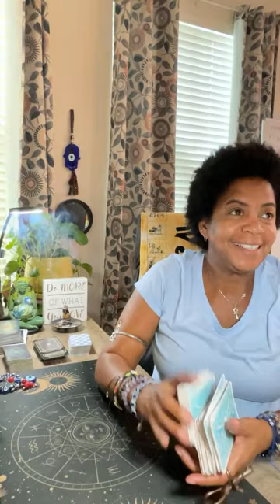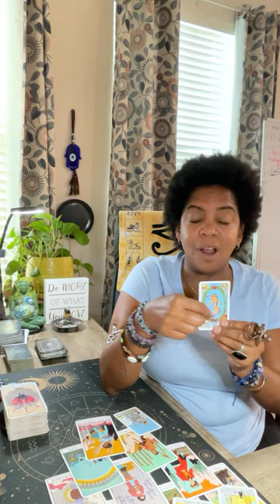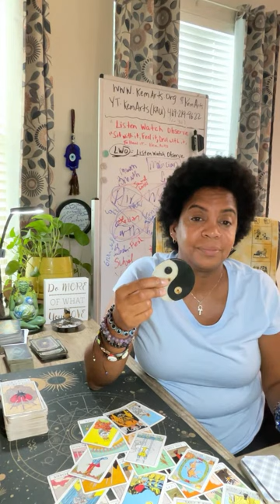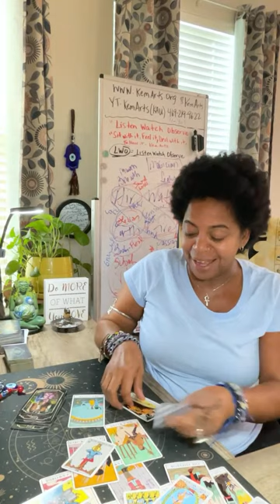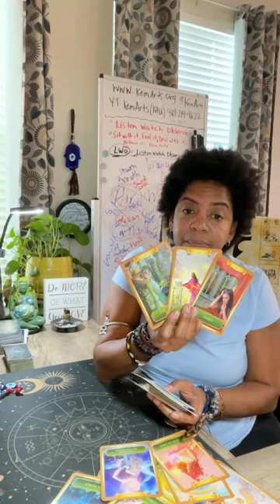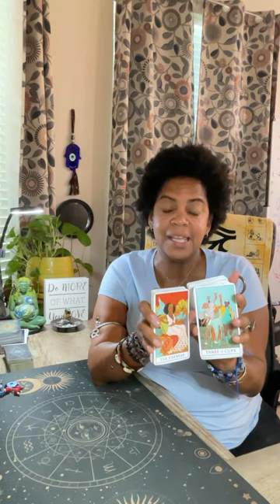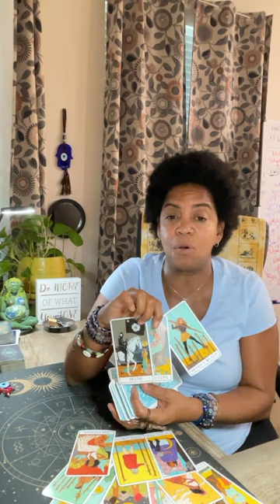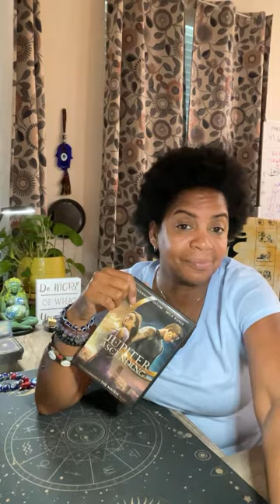Mentioned You 10/25 Pop Up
Greetings Kem Arts University (KAU) 💚🌍

$KemArts (with green boxes)

Crow Tarot
Spellcasting Oracle Cards
Good Tarot
Chakra Reading Cards
Be Blessed Tarot
Modern Love Tarot
Gilded Tarot Royals
Universal Waite Tarot Deck
The Mystic Dreamer Tarot
Tea Leaf Fortune Cards
Love Your Inner Goddess
The Modern Witch Tarot Deck
African Goddess Rising
The Hoodoo Tarot
The Light Seer Tarot
Kipper Deck
The Starseed Oracle
Arcanum Tarot
Angel and Ancestors Oracle
The Psychic Tarot Oracle Deck
Starcodes Astro Oracle
The Psychic Tarot of the Heart
Heal Yourself Reading Cards
Witches Tarot

Auset Egyptian Oracle Cards
Soulful Woman Guidance Cards
Sacred Geometry Oracle
Everyday Witch Oracle
Wisdom of the Oracle
Oracle of Visions
The Spirit Animal Oracle
The Shamans Dream Oracle
Sacred Destiny Oracles
Angel Answers
Witches Familiars Oracle Cards

📚📚 All Things Books 📚📚

Dictionary of Etymology The Origin of American English Words
The Kemetic Diet Ancient African Wisdom for Health by Muata Ashby
The Kemetic Tree of Life Muata Ashby
Sami- Tawi by TEP
Blacked Out Through Whitewashed by Suzar
The Ancient Secret of Flower of Life Volume 1 by Drunvalo Melchizedek
The Ancient Secret of Flower of Life Volume 2 by Drunvalo Melchizedek
Two Thousand Seasons by Ayi Kwei Armah
Yurugu by Marimba Ani
Black Man of The Nile and His Family by ben-Jochannan
Africa Mother of Western Civilization by ben-Jochannan
Civilization or Barbarism by Cheikh Anta Diop
When We Ruled by Robin Walker
The Kybalion by Three Initiates
Everyday Psychic Defense by Cassandra Eason
The Book of Chakra Healing by Liz Simpson
Empath and Psychic Abilities by Ellen J. Cure
Human Design by Lynda Bunnell Ra Uru Hu
Card of Your Destiny by Robert Lee Camp
Love Cards by Robert Lee Camp
The Egyptian Book of Dead by Gerald Massey
Ancient Future by Wayne Chandler
The IsIs Papers by Dr Frances Cress Welsing

Numerology and Divine Triangle by Faith Javane and Dusty Bunker
Moon Spell Diane Ahlqiust
Moon Magic by Diane Ahlquist
Moon Wisdom Heather Roan Robbins
The Alchemist by Paulo Coelho
The Four Agreements by Don Miguel Ruiz
The Celestine Prophecy by James Redfield
The Apocrypha by Edgar J Goodspeed
Becoming Supranatural by Dr Joe Dispenza
The Power of Now by Eckhart Tolle
The Seat of The Soul Gary Zukav
Your Word is your Wand by Florence Scovel Shinn
The Game of Life and How to Play it by Florence Scovel Shinn

Holistic Self Diagnosis Dr Llaila O. Afrika
Afrika Holistic Health
Nutricide: The Nutritional Destruction of the Black Race
Practical Witches Spell Book
The Green Witch
Herbal Magic Journal Theodosia Corinth
Herbal Home Remedies by Jude C Todd
The Book of Herbal Wisdom by Matthew Wood